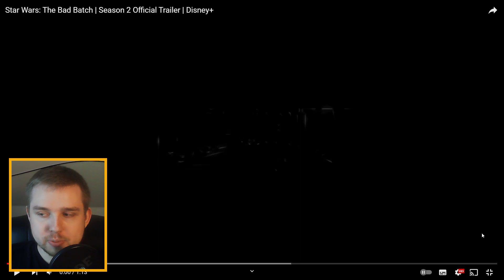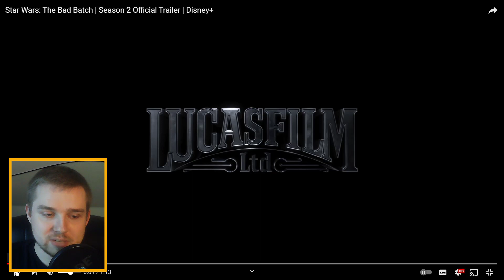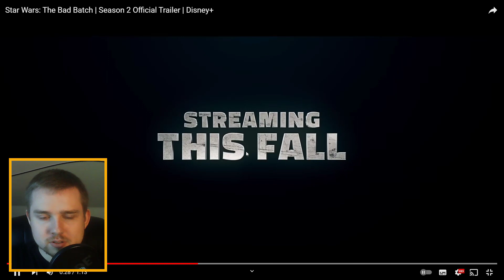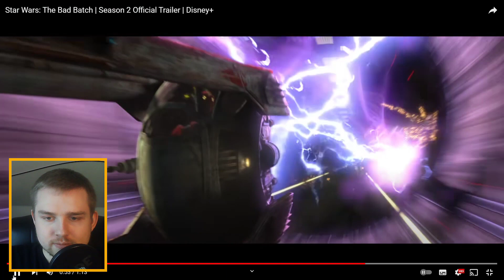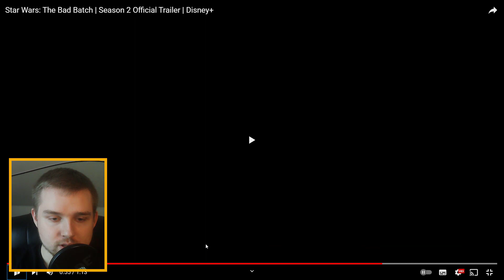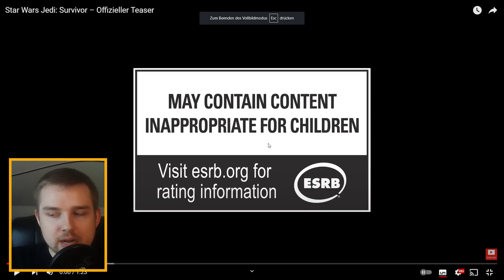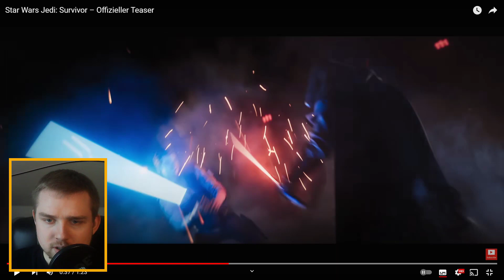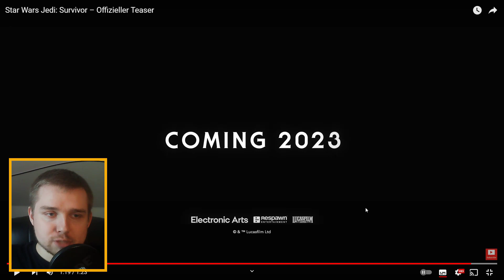Talk über alle Trailer und Star Wars Projekte der Star Wars Celebration 2022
Anmoderation: 00:00
Andor: 01:27
Ahsoka: 02:20
Tales of the Jedi: 04:39
Young Jedi Adventures: 12:58
Visions Staffel 2: 17:09
Skeleton Crew: 20:36
The Bad Batch Staffel 2: 23:08
Jedi: Survivor: 37:43
The Mandalorian Staffel 3: 42:58

Moin Freunde und willkommen  auf meinem Star Wars Kanal! :)

Hier kommen zwar erst seit 2021 Videos, jedoch habe ich auf meinem Hauptkanal schon seit 2016 Star Wars Videos erstellt, von denen das beliebteste bereits über 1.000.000 Aufrufe hat. Da war von Reviews bis Rankings alles dabei. 2021 fasste ich dann den Entschluss, für meine Star Wars Videos einen eigenen Kanal zu erstellen, da ich nicht mehr glücklich damit war, alles was ich so produziere auf einen Kanal hochzuladen, weil das nur zur Inaktivität der Zuschauer führte, da dauernt Content kam, für den sie nicht abonniert hatten. Durch diesen  Kanal habe ich gerade mehr Spaß an YouTube als jemals zuvor und ich hoffe sehr, dass du, der das hier gerade liest, Lust darauf hat mich bei diesem Weg zu begleiten, denn wie sagten einst Boba und Jango Fett? Ich bin ein einfacher Mann der versucht seinen Weg im Universum zu gehen und das gerne mit euch zusammen! :D

Wir sehen uns beim nächsten Video und möge die Macht mit euch sein! :)